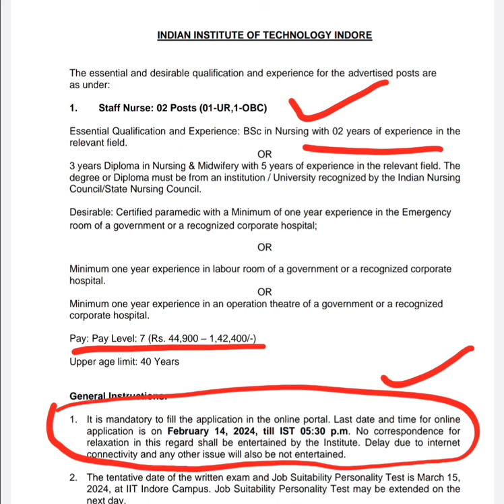IIT II Indore II Staff Nurse Vacancy-2024 II Last date-14/02/2024